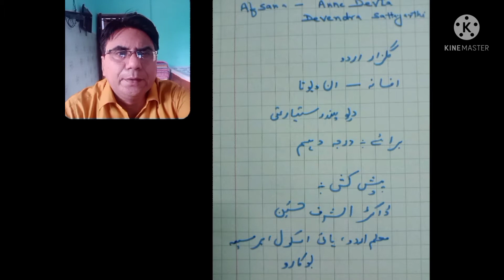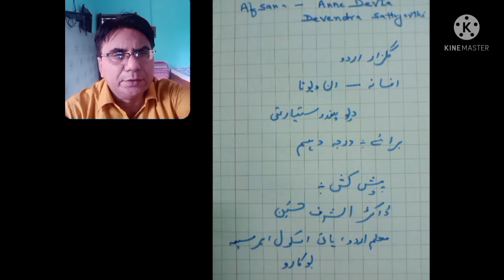Ann Devta by Devendra Satyarthi